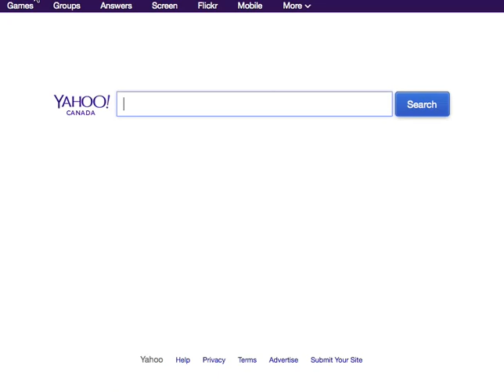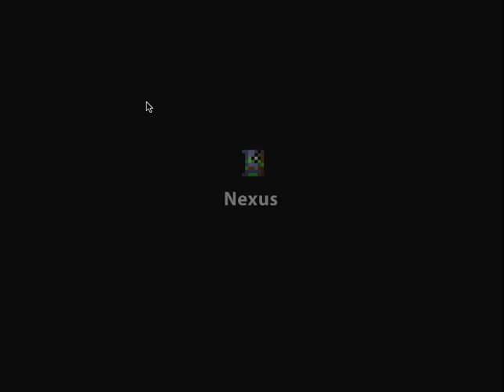true NPE episode 1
NPE challenge rules
1. no trading
2. no pet
3. setting set to default
4. start with tutorial